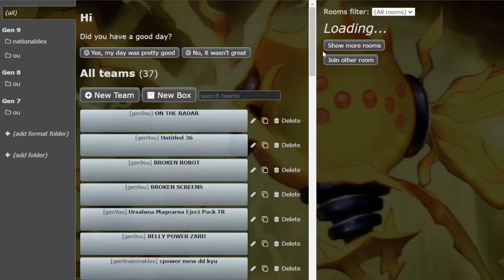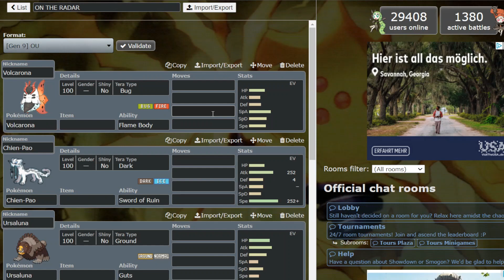IMMINENT BANS PREDICTIONS FT STORM ZONE!! Pokemon Scarlet and Violet